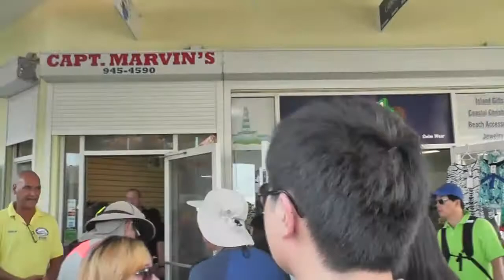STINGRAY CITY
Stingray City, RHCCC Church family, Independence of the Seas Cruise, family oceanview stateroom #8200

Formal night + A trip to Stingray City and more snorkeling in Grand Cayman Islands!